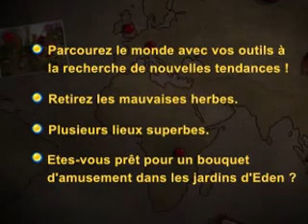Eden (Français)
Prenez vos outils de jardinage car beaucoup de fleurs ont besoin de votre aide ! Guérissez les maladies, retirez les mauvaises herbes et arrosez les graines pour garder un superbe jardin ! Rencontrez des personnages audacieux et hilarants et collectez de magnifiques décorations pour une multitude d'endroits exotiques dans Eden. D'un paisible jardin asiatique au gîte confortable de grand-mère, utilisez vos compétences de Match 3 pour aider les fleurs à avoir une journée ensoleillée !